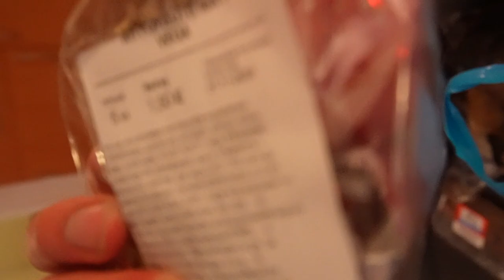voor het eerst op tijd sneeuw hier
deze video is  opgenomen op 26 november 2023

Info🎬
 7 video’ s per week
Tijden:
Een vlog om 15:00 en een andere tijd wanneer ik vertraging op loop met het Bewerken van de vlog